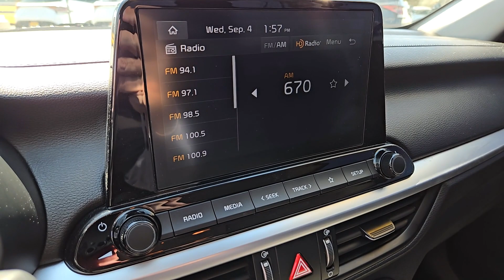2022 Kia Forte LXS North Las Vegas, Las Vegas, Henderson, Reno, Pahrump NV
Pre-Owned 2022 Kia Forte LXS available at Jim Marsh Kia located in 8555 W. Centennial Pkwy, Las Vegas, NV, 89149.
Stock#: Z8321A - VIN#: 3KPF24AD9NE455943

Please mention the stock# Z8321A when you contact the dealership for this vehicle.

You will love the features of this   2022  Kia Forte.  Give in to your craving for smooth performance and a sporty, upscale feel. This Forte was designed with drivers in mind. Agile, powerful, efficient, and packed with technology that lets you make it your own, this compact sedan helps you make the most out of every journey.  The following are some of this vehicles highlighted options: Apple Carplay®/Android Auto®, Keyless Entry, Satellite Radio, Back-Up Camera, Electronic Stability Control, Alarm, Steering Wheel Audio Controls, Intermittent Wipers, Traction Control, Passenger Vanity Mirror. Sleek and comfortable intersect with sporty and spirited in this multitalented Forte. See for yourself when you take it out for a test drive. Our professional staff looks forward to giving you excellent service!